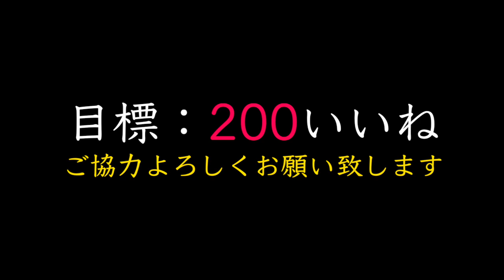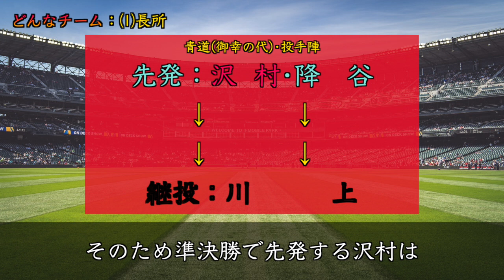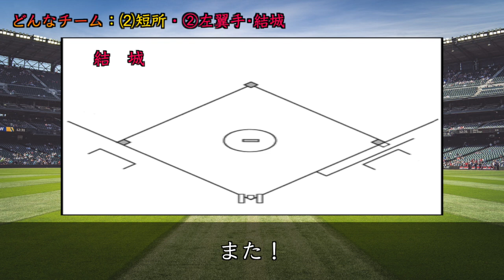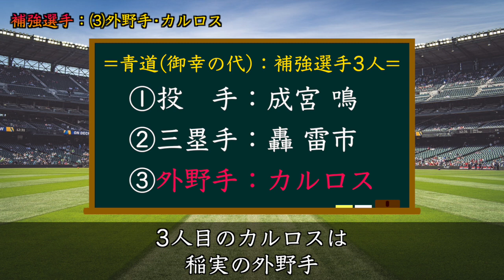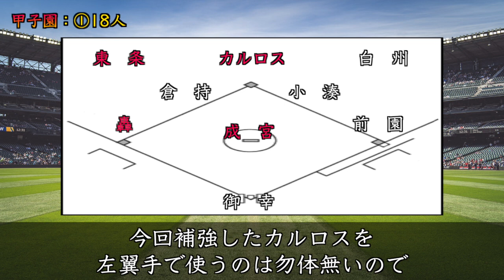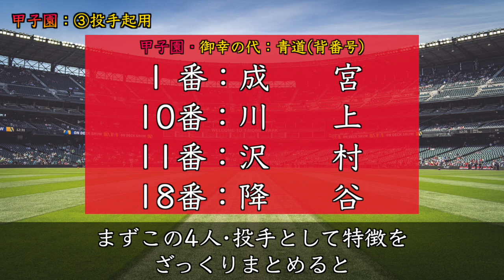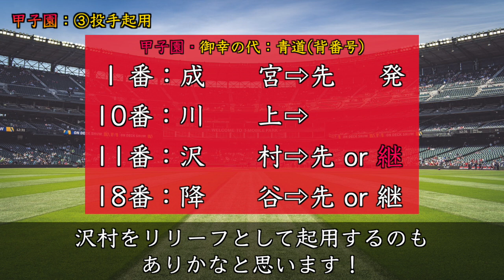【ダイヤのAact2】もしダイヤのAに『補強選手制度』があったら最大3人まで誰をレンタル移籍させる？【第1弾：青道•御幸の代】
本日の動画は新企画第1弾です！お楽しみに！

★関連動画★
・【ダイヤのA act2】作中で『一番•本塁打』を打ったのは誰だ！？本塁打ランキングTOP5【本塁打王】

・【北條選手が日本ハムに適している】セリーグの選手をパリーグに勝手にレンタル移籍します！！

・【超速報】梶谷隆幸の人的補償で田中俊太がベイスターズに移籍決定!! 【プロ野球 ベイスターズ】

・【ドラフトの失敗を埋める3箇条!?】逆指名制度がある時とない時でスカウト力を細かく見ていきます！